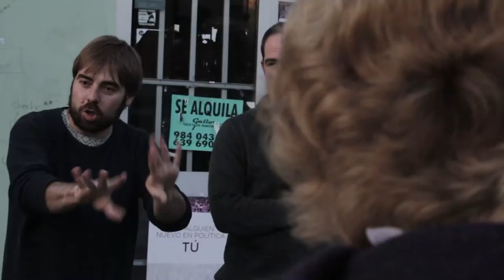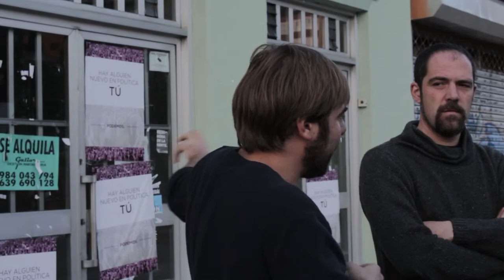Alderique en Otero con Daniel Ripa [Uviéu]